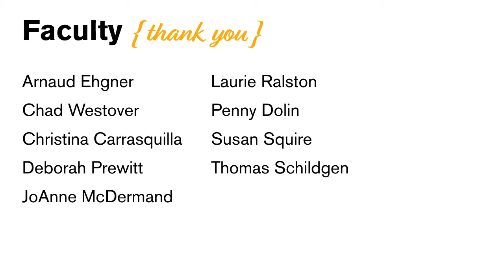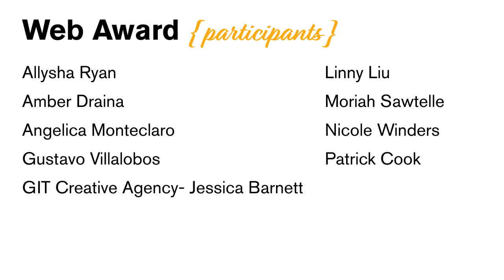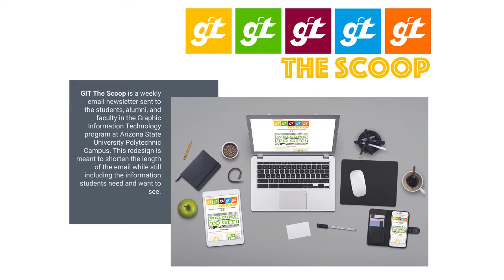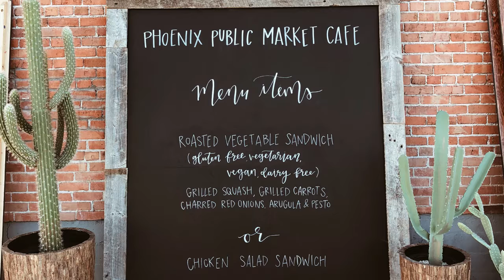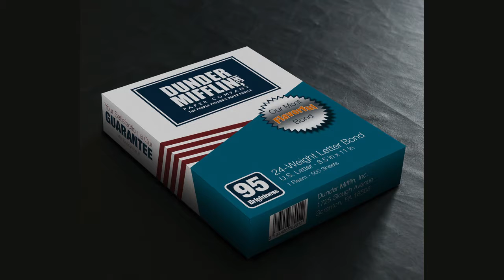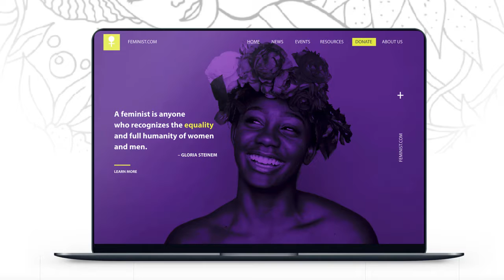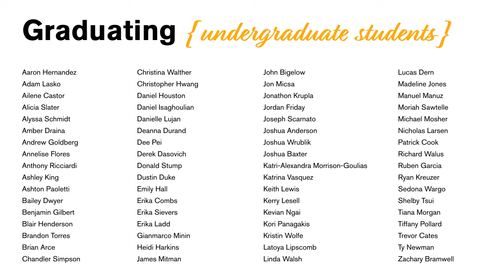GIT Awards Presentation SPRING 2018